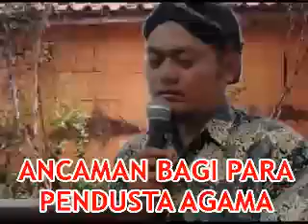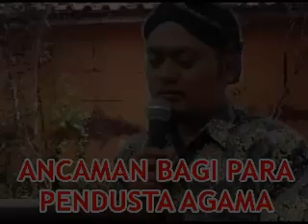"ANCAMAN BAGI PENDUSTA AGAMA"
Sudah sholat tapi masih di ancam di neraka wail, siapakah mereka,...?